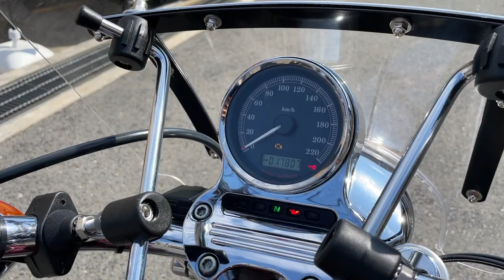XL1200L SPORTSTER LOW 2007年 中古車 バイクショップ名:高石二輪